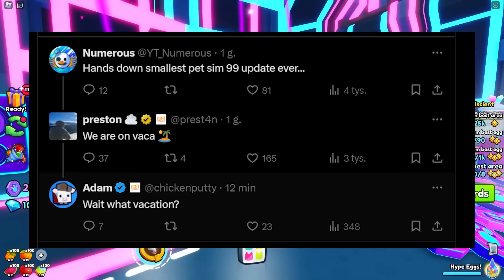NOWE TICKETY SĄ ZA MOCNE... (PET SIMULATOR 99)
Nick: holixmega